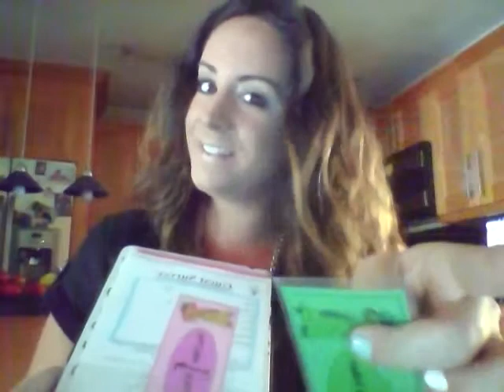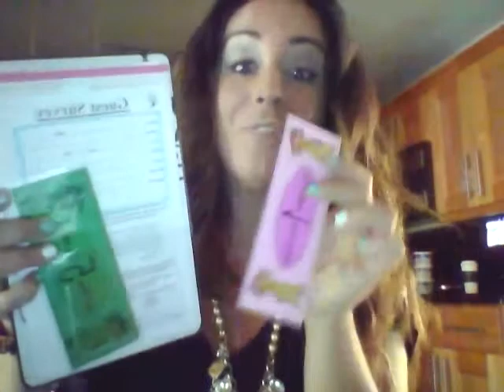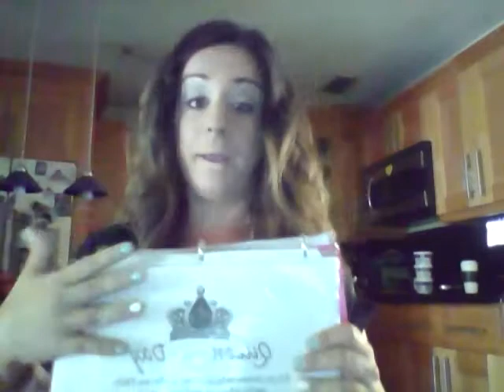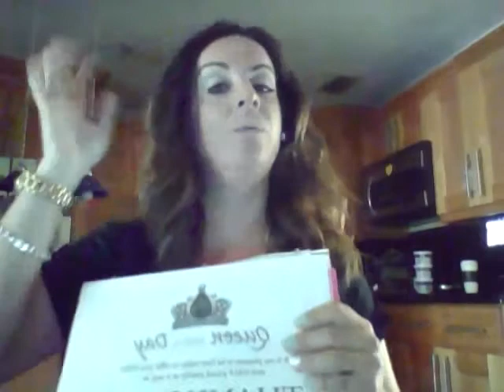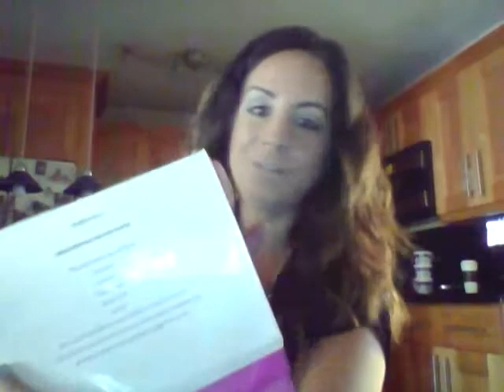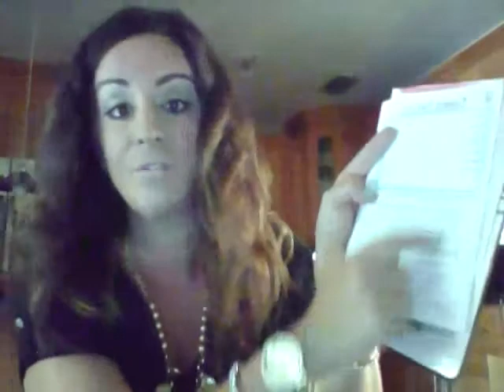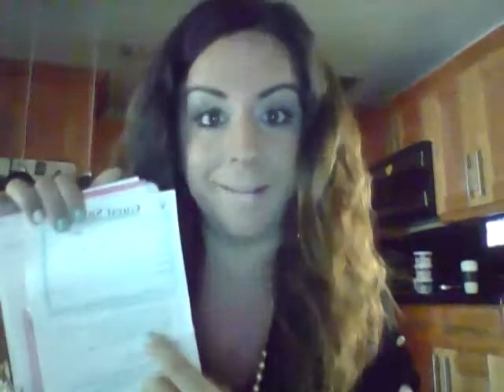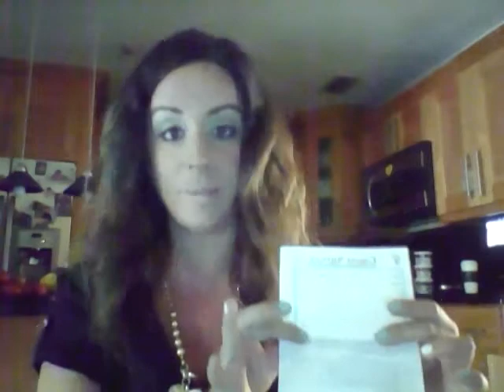How to do a Premier Designs Home Show- My Timeline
In this tutorial I take you through my entire show from the moment I open the door until I finish my show and close out guests.